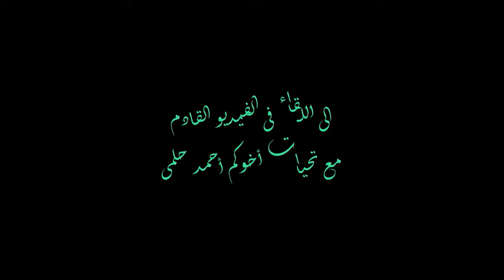فيلم assassin's creed odyssey مهمة إنقاذ فيبى مترجم 2020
نتمنى ان تنال القناة اعجابكم ولا تبخلوا علينا بالاشتراك وتفعيل ذر الجرس ليصلكم
كل فيديو جديد قريبا ان شاء الله سيكون هناك اتاحة التحميل لكل الالعاب التى تشاهدوها
جارى العمل على ذلك ان شاء الله
شاهد مراجعة للعبة الاسطوريه بيس 2020
والامكانيات المذهلة والجرافيك العالى
يكاد يكون حقيقة وتعليق المبدع فهد العتيبى
طريقة احترافيه للتشكيلة داخل الملعب
مباريات فى كل البطولات
وبكل الفرق على مستوى العالم
كأس العالم فى قطر 2022 وكل البطولات العالمية
تابع ايضا اقوى المهارات القتاليه مع لعبة  TEKKEN 7
القوية جدا من حيث الجرافيك والتقنية العالية فى المهارات القتالية
حتى تشعر وكأنك داخل اللعبة من فرط الحماس والقوة المفرطة فى الضربات
وايضا سنعود بالتاريخ الى الماضى البعيد فى الحقب التاريخية المختلفة مع جميع اجزاء
لعبة أساسنز كريد (بالإنجليزية: Assassin's Creed) الرائعة وصاحبة الجرافيك العالى جدا
وكأنك تشاهد فيلم بشخصيات حقيقية وتخوض مع البطل مغامرات مختلفة مليئة بالاثارة
والمتعة والتشويق فى كل جزء حقبة تاريخية مختلفة من العصر الفرعونى الى زمننا الحاضر
وايضا سنقوم بمهمات عسكرية من الحرب العالمية الثانية وحتى اجهزة المخابرات
وذلك من خلال لعبة كول أوف دوتي: مودرن وورفير 3 (بالإنجليزية: Call of Duty: Modern Warfare 3؛ يترجم كـ « نداء الواجب: الحرب الباردة الحديثة 3 ») التى دائما ما تمتعنا نداء الواجب بشكل أخر من أنماطها المختلفة والمتعددة عن القصة الصغيرة , بحيث نجد ان المتعة الحقيقية أصبحت فى نمط متعدد اللاعبين ونمط الزومبي الذي أصبح من ضمن أساسيات اللعبة , فنمط متعدد اللاعبين يستعرض لنا العديد من الخرائط المميزة والتى تأخذنا فى بيئات رائعة وتجعلنا نستمتع مع الأصدقاء مع متعة وإمكانيات البذلة الحديثة التى تجعل الوضع رائع جدا والتحديات تصبح أصعب , كما يوجد نمط كلاسيكي بدون البذلة يجعلك تستمتع بذكري نداء الواجب القديمة وتستمتع بأسلحتها الكلاسيكية والرائعة , كما يوجد كالعادة نمط الزومبي الذي يصنع تحديات رائعة جدا بين اللاعبين وقتل الزومبي بسرعة والهروب منهم , كما سيكون هناك نمط تعاوني بين ثلاث أصدقاء فى معارك وتحديات قوية جدا ورائعة تستحق التجربة.
والكثير الكثير مع مختلف الالعاب الجماعية والفردية المختلفة مع فريق من امهر اللاعبين
واخيرا نتمنى ان تنال القناة اعجابكم ولا تبخلوا علينا بالاشتراك وتفعيل ذر الجرس ليصلكم
كل فيديو جديد وقريبا ان شاء الله سيكون هناك اتاحة التحميل لكل الالعاب التى تشاهدوها